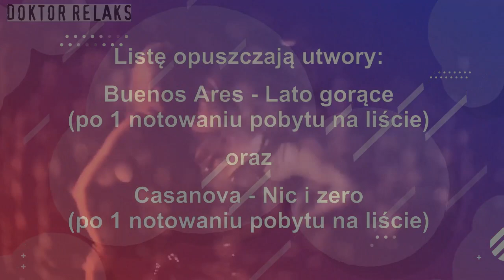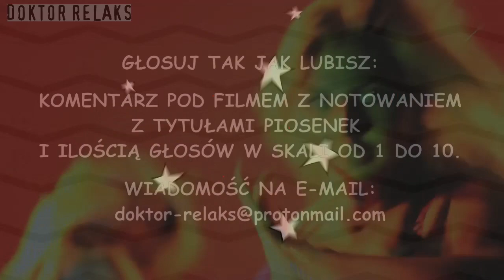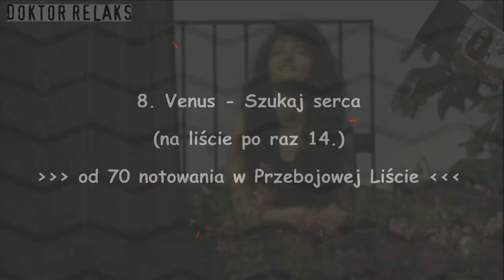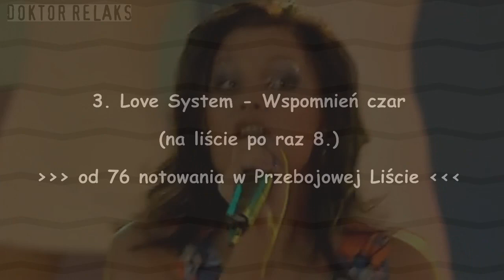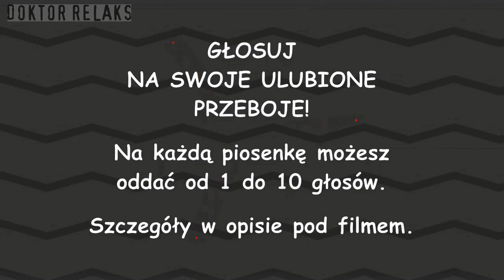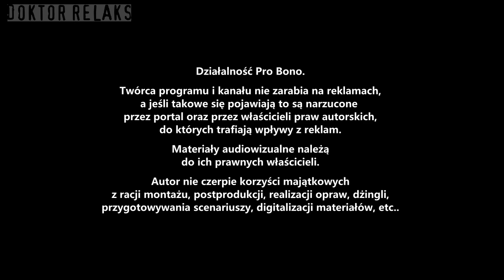NOTOWANIE 83 - PRZEBOJOWA LISTA - DANCE & DISCO (z dnia 30.09.2023 r.)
Na każdą piosenkę możesz oddać od 1 do 10 głosów.
Możesz zagłosować na wszystkie piosenki lub na wybrane
swoje ulubione, albo tylko na jedną. Ty decydujesz.

NOTOWANIE 83 - PRZEBOJOWA LISTA - DANCE & DISCO

GŁOSUJ TAK JAK LUBISZ:

► KOMENTARZ POD NOTOWANIEM Z TYTUŁAMI PIOSENEK
     I ILOŚCIĄ GŁOSÓW W SKALI OD 1 DO 10.

► WIADOMOŚĆ NA E-MAIL PODANY W FILMIE

► Notowanie 83 - ZOBACZ NA FILMIE
spadają: Buenos Ares - Lato gorące (po1not.)
Casanova - Nic i zero (po1not.)

10. Nowość: Skalar - Szibi dibi
9. Nowość: Monika Sewioło & Nietykalni - Wiatr
8. Venus - Szukaj serca (po raz 14.)
7. La Strada - Nie wiem czy pozwolisz (po raz 6.)
6. Bad Girls - Letni wiatr w upalne dni (po raz 3.)
5. Amadeo - Letni wiatr (po raz 5.)
4. Top One - Czyje droższe łzy (po raz 10.)
3. Love System - Wspomnień czar (po raz 8.)
2. Blue Box - Taka jak Ty (po raz 3.)
1. Mister Dex - Mam tylko Ciebie (po raz 5.)

(po raz X.) oznacza który raz piosenka jest notowana na liście

Nie musisz głosować na wszystkie piosenki,
ale możesz, jeśli chcesz. Zapraszam do głosowania.
W przypadku jakiegokolwiek remisu przyznam każdej z piosenek
od 1 do 10 punktów, oddając głos na każdy utwór.

Głosowanie trwa od 30 września 2023 roku (sobota)
do 11 października 2023 roku (środa) do godziny 21:00.

Zachęcam do wspólnej zabawy:)

Realizacja: Doktor Relaks
POLSKA 2023 rok